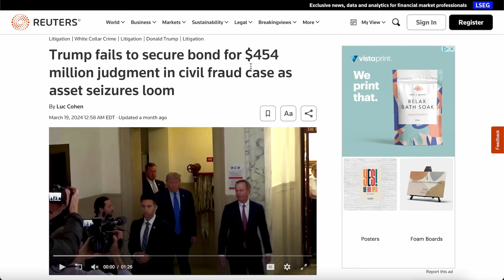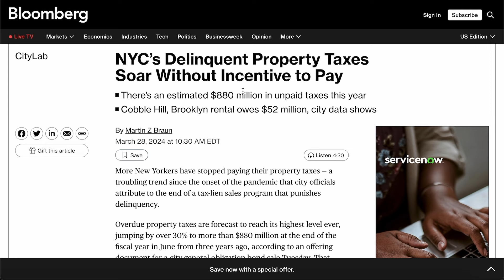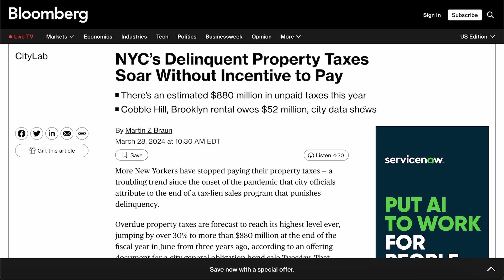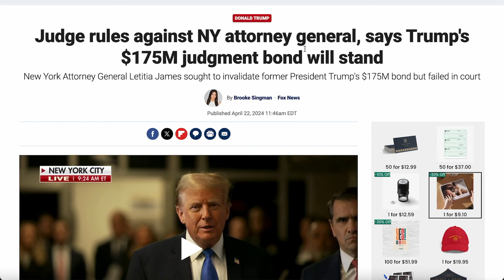Letitia James Gets Humbled as Judge Rules In Favor of Trump